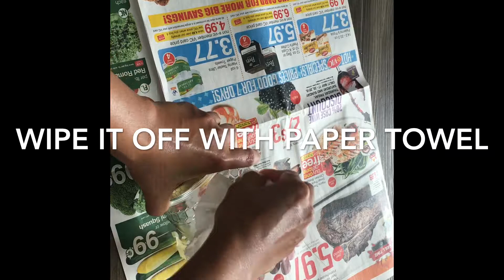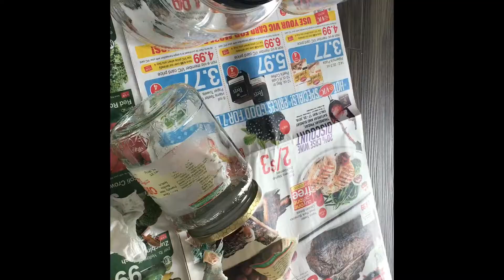How toTAKE OUT STICKERS without sticky from glass,plastic,stainless steel bottles.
only one ingredient is oil (effortless work)